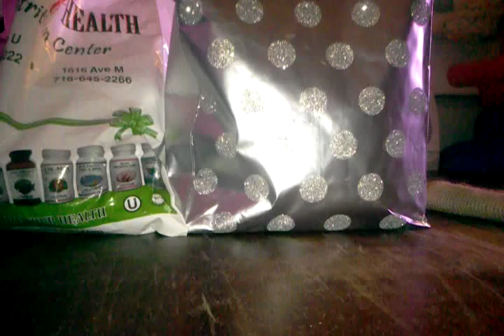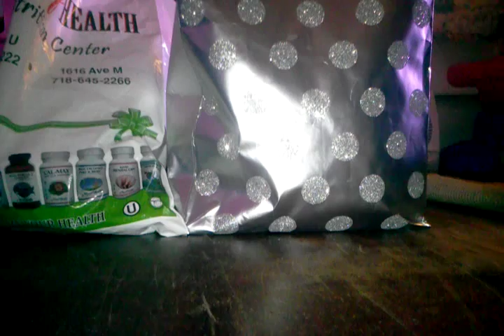Blind bags open mean open bag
Me KK and TUNA